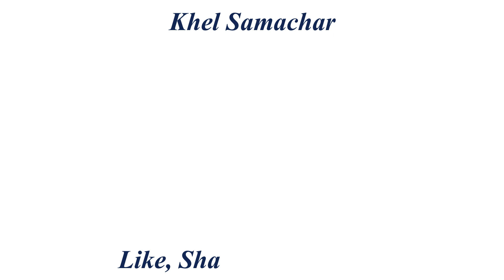सूर्यकुमार यादव ने खत्म की मोहम्मद रिजवान की बादशाहत, SA के खिलाफ बनाया डबल रिकॉर्ड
सूर्यकुमार यादव ने T20 क्रिकेट से खत्म की मोहम्मद रिजवान की बादशाहत, SA के खिलाफ बनाया डबल रिकॉर्ड

सूर्यकुमार यादव ने साउथ अफ्रीका के खिलाफ तूफानी पारी खेली. इस पारी के दम पर ही उन्होंने दो बड़े रिकॉर्ड बनाए. सूर्यकुमार यादव ने पाकिस्तान के मोहम्मद रिजवान  और शिखर धवन को पीछे छोड़ दिया है.